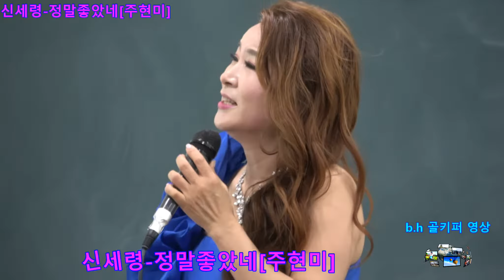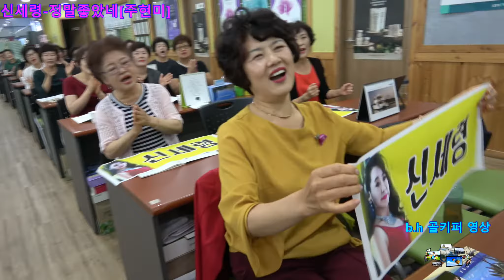초대가수신세령- 정말좋았네[주현미]2019 유니베라 이영규 노래교실[부산]촬영-꼬뿌니이,b.h 골키퍼 영상